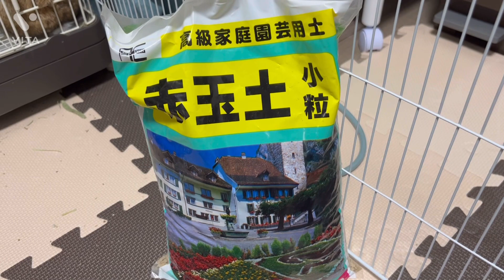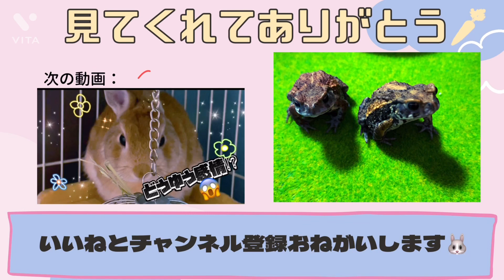【カエル】ツノガエルの床材を土にしてみたら可愛い過ぎた😍